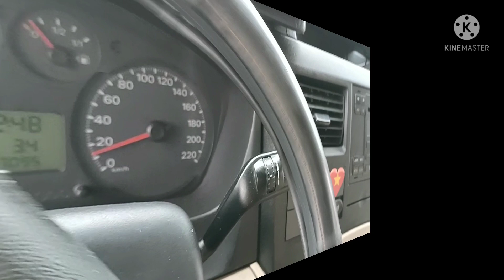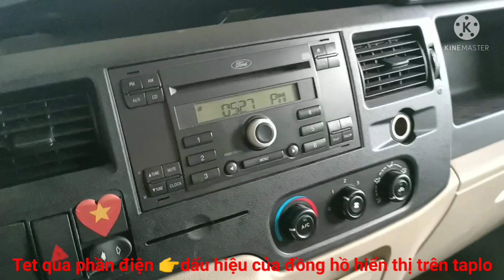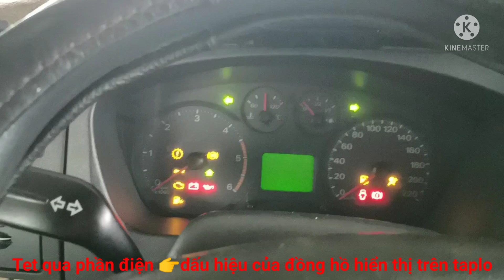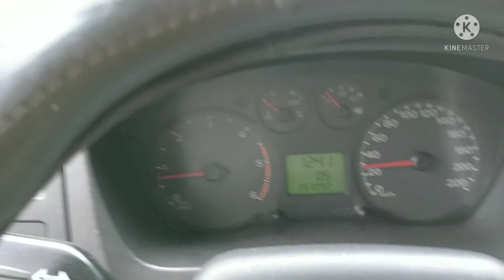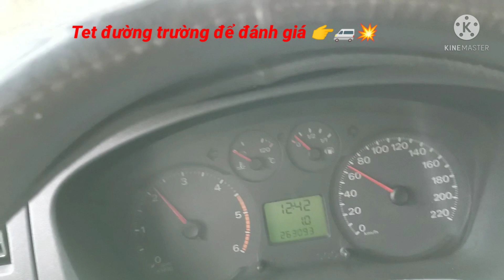TRANSIT:Tet kỹ xe trước khi quyết định xuống Tiền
đc:chân cầu Thanh trì long biên hà nội
website GARA NAM CÒI FORD
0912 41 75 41